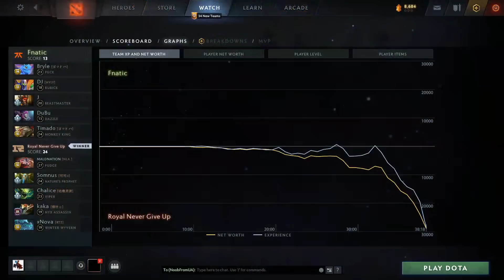FNATIC vs RNG + ANA - GROUP STAGE - MAJOR 2022 DOTA 2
FNATIC vs RNG + ANA -  MAJOR 2022 DOTA 2
Commentary by BreakyCPK